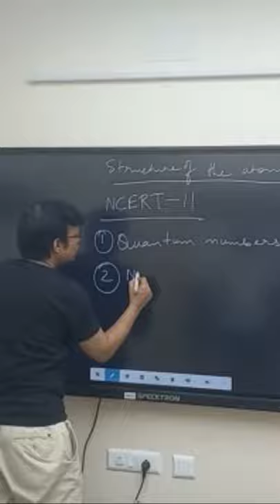Testing of Digital Screen